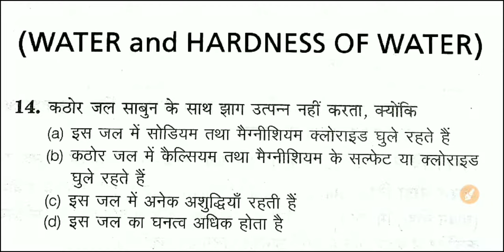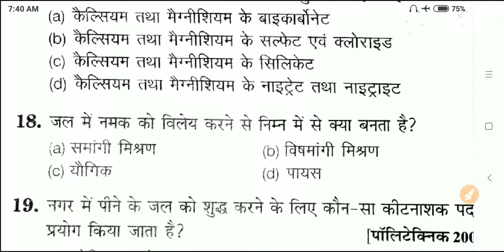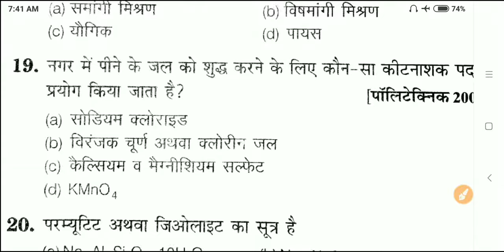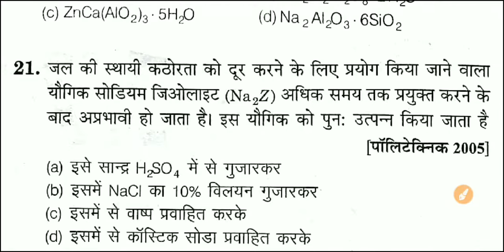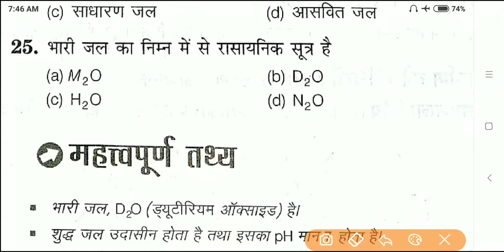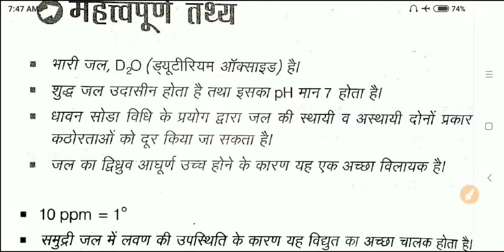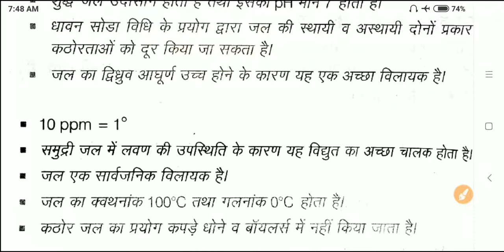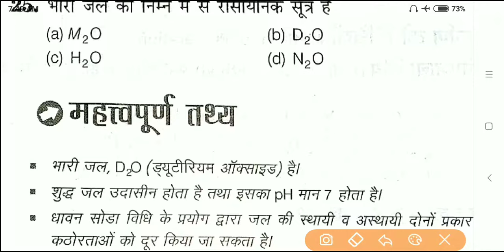Up Polytechnic Entrance Exam 2019 Chemistry Important Chapter Water And Hardness Of Water Part-2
Watch Here: Up Polytechnic Entrance Exam 2019 Chemistry Important Chapter Water And Hardness Of Water Part-1